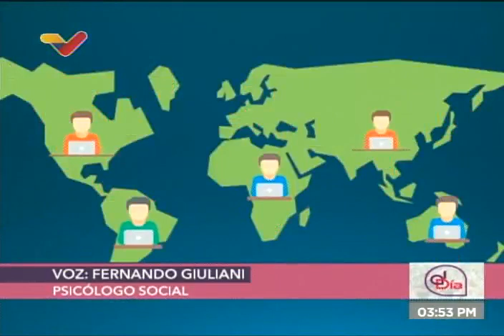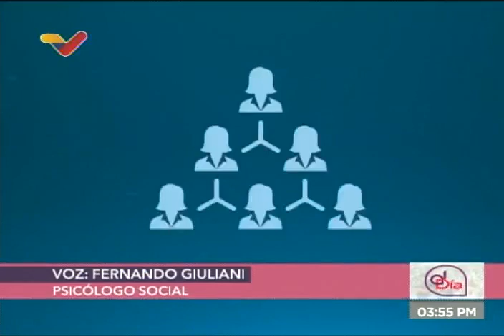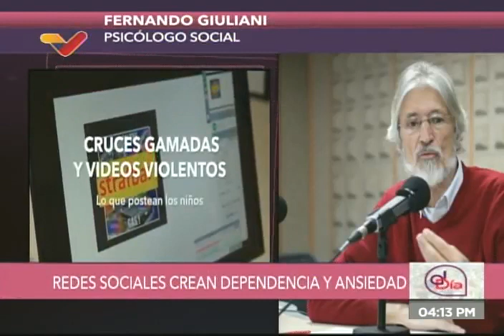¿Deben regularse las redes sociales? Psicólogo Fernando Giulliani sobre sus peligros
Entrevista en el programa "Al Día" de VTV al psicólogo social Fernando Giulliani sobre las redes sociales, sus peligros y si deberían ser reguladas o legislarse sobre ella, y de qué manera.

USDT o Bitcoin (BEP20): 0xef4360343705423a24119205eeb1de2a10fd23f4

USDT (TRC20): TQJB86JZjF5Kt1C7f322aax4iyD6x65UcV

Petros: PFfDUW3cj1WD7cUPYg9MK2EtgG5nUgVzuc